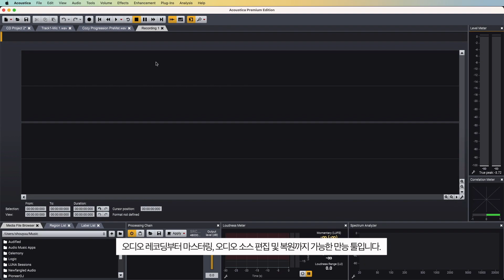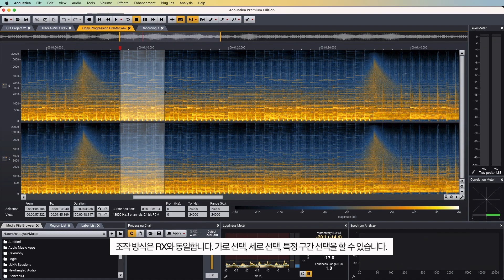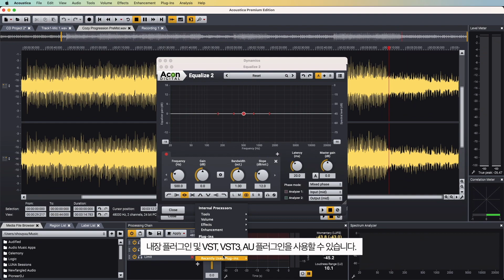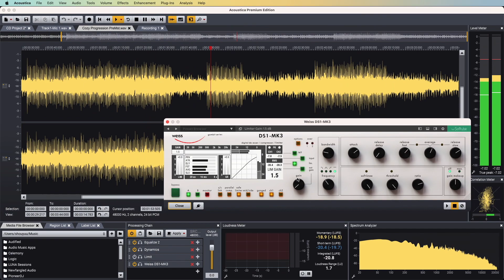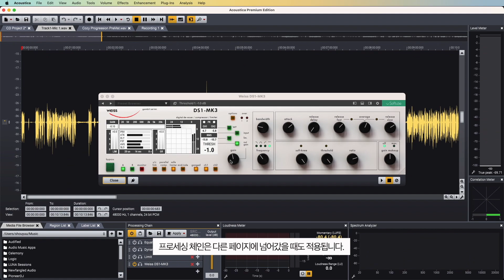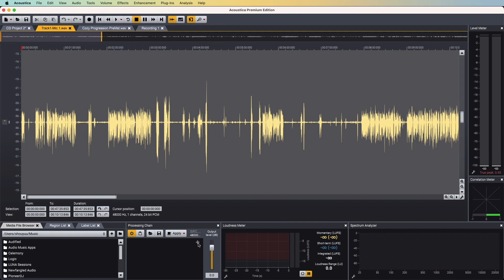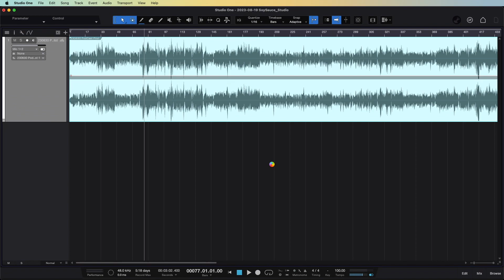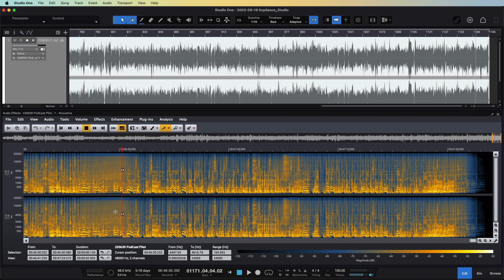[Demo] ACON Digital - Acoustica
ACON Digital - Acoustica

본 영상은 Plugin Boutique의 플러그인 지원을 받아 작성되었습니다.
설명에 있는 구매 링크를 통해 상품을 구입하실 경우, 리뷰어에게 일정 수익이 지급됩니다.